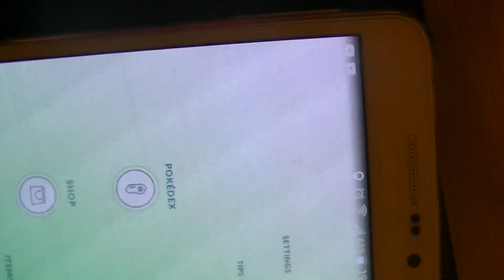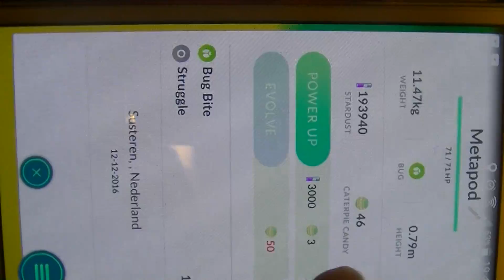Pokémon Go - Evolving Tentacool.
And a not interesting a Weedle catch.